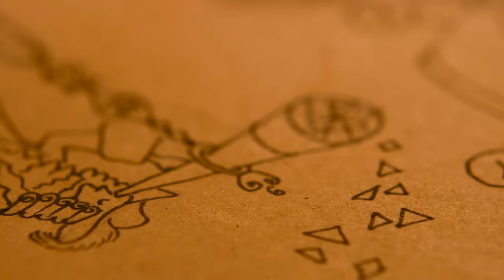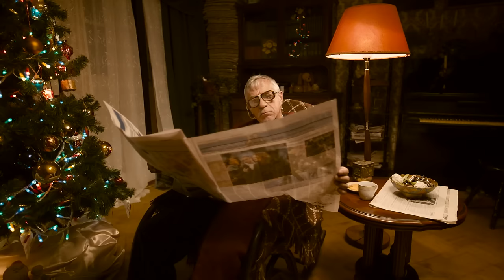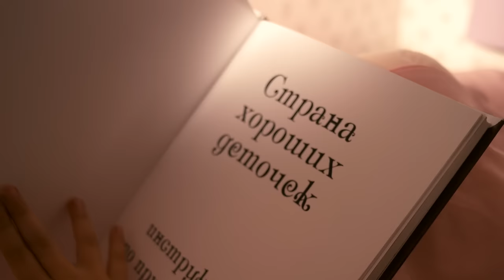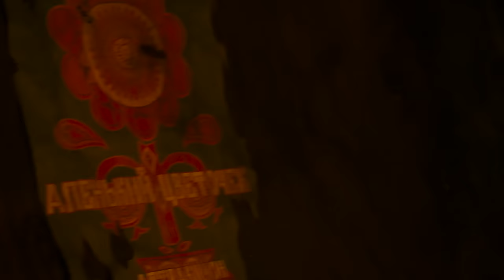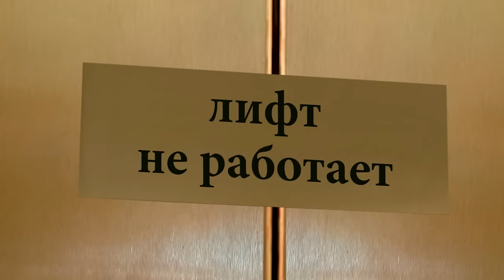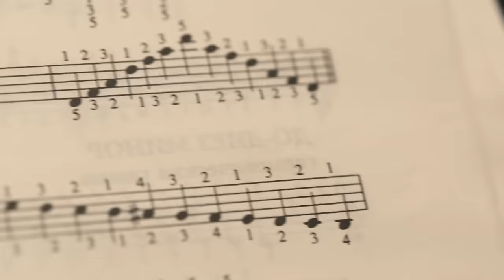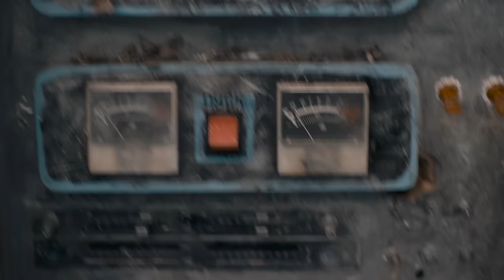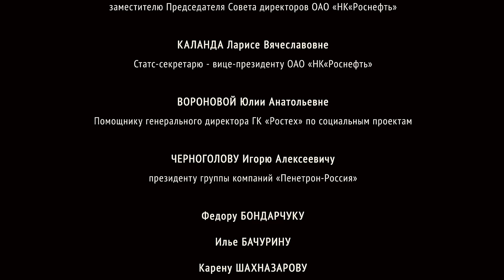👨‍👨‍👧‍👧 ИСТОРИЯ О НЕПОСЛУШНОЙ ДЕВОЧКЕ САШИ! Страна хороших деточек. Фильм в HD. STARMEDIA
🐶 Это история непослушной девочки Саши, родители которой неосмотрительно пожелали себе на Новый год, чтобы у них вместо Саши появилась хорошая девочка. Не успели пробить праздничные куранты, как на пороге появилась чужая хорошая девочка, а Саша сказочным образом перенеслась в волшебную Страну хороших деточек на перевоспитание. В этой стране правит строгая королева и ее еще более строгий полномочный представитель, а жизнь подчинена строгим правилам. Чтобы вернуться домой к родителям, Саше придется пройти через невероятные приключения и преодолеть множество испытаний, в чем ей помогут верные друзья – кот Багет и пес Балбес.